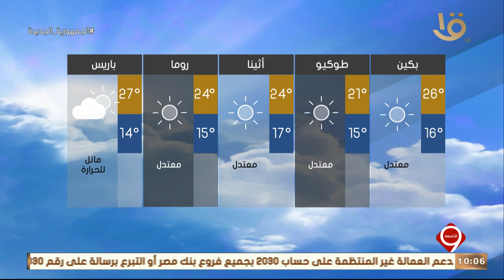نشرة التاسعة | بيان بدرجات الحرارة المتوقعة غداً